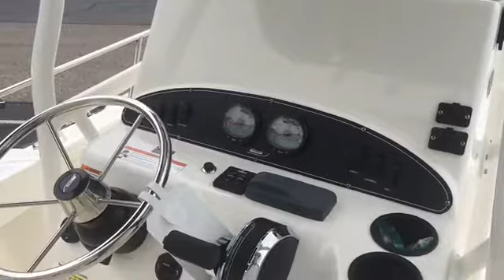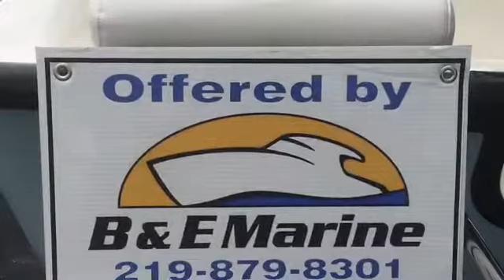NEW 2018 Boston Whaler 190 Outrage BOAT FOR SALE near Chicago by B & E Marine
Mercury 150 XL EFI 4-Stroke Outboard. Light Blue Gelcoat Hull, Blue Graphics, Blue Canvas, Bow Cushion, Dual Pedestal Seats, Fishing Package, Electric Trim tabs, T-Top Powder Coated, Vessel View Mobile, Stereo, Console Cover, Pedestal Seat Cover, Galvanized Trailer.